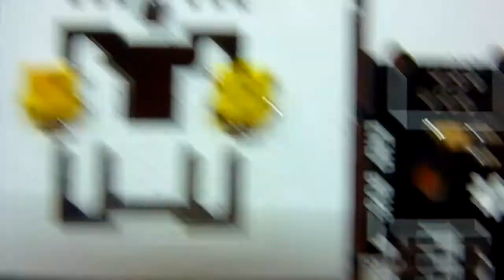Domótica: Módulo esclavo control de luz (Soldadura)